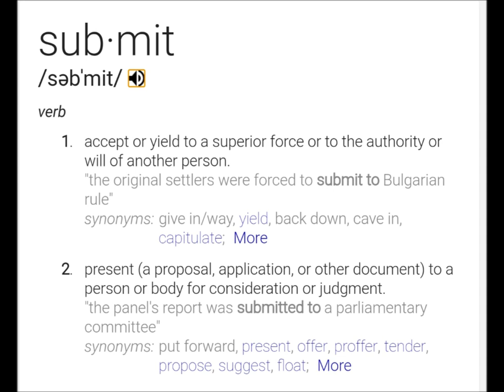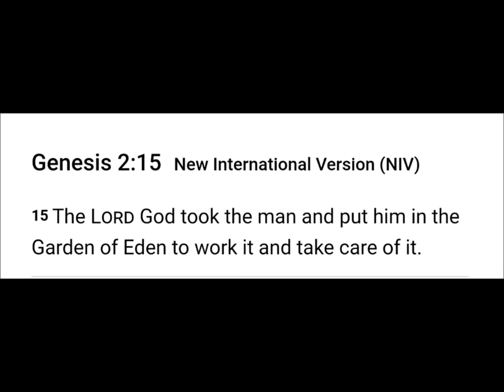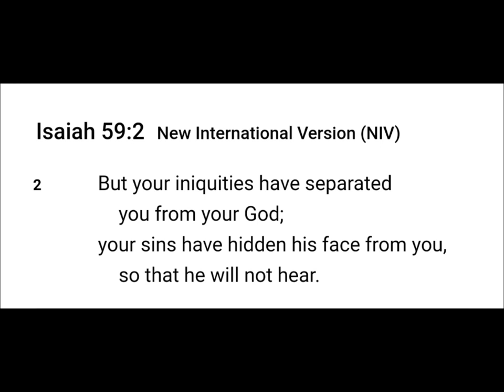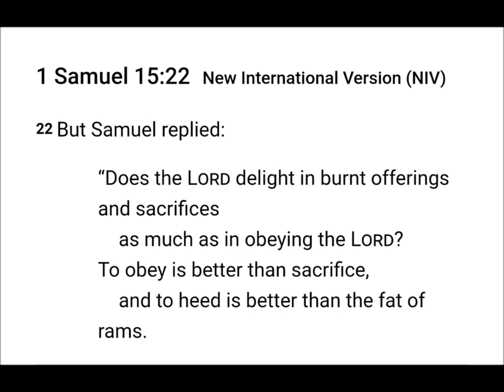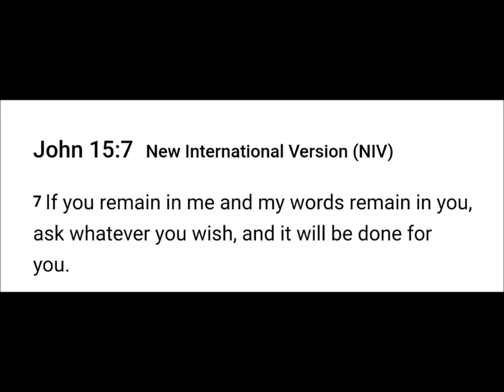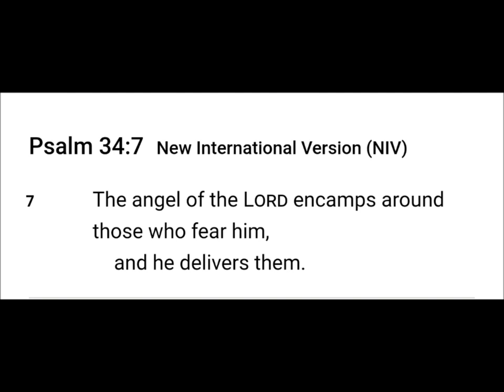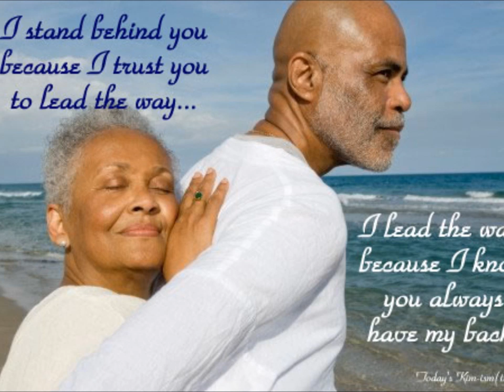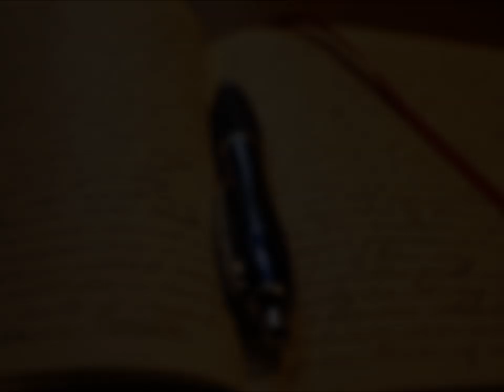Submit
2 Chronicles 7:14